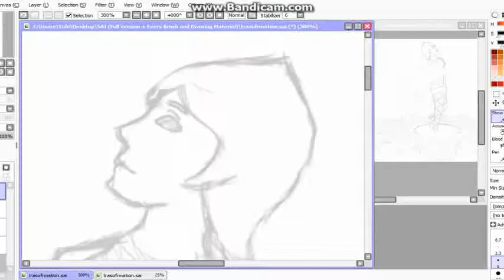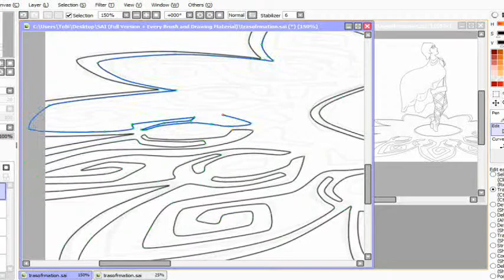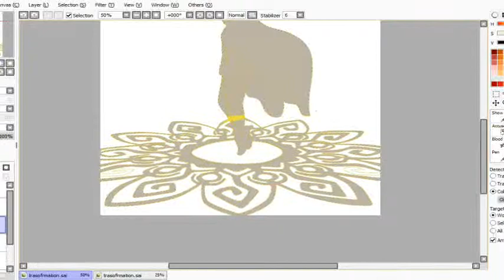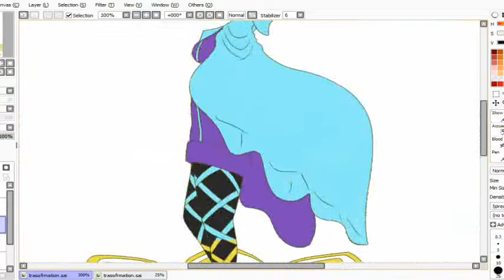Joceysheep Draws - The Sword Bae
So Bandicam decided to become unregistered for no reason and I didn't notice until I was decently into the outline so... yeah, there's big gap, but hey! I fixed the problem for the rest of the video!

Artist: BesNine
Song: Feel Alive
Support BesNine!